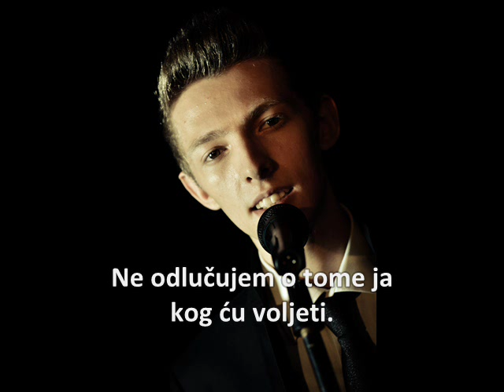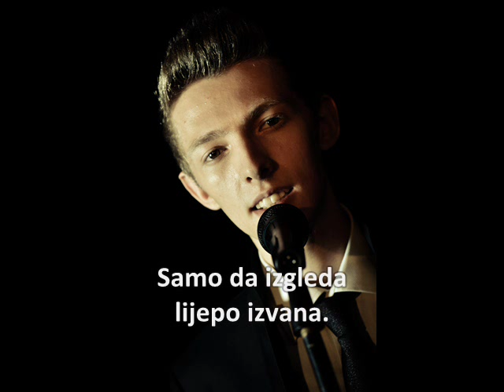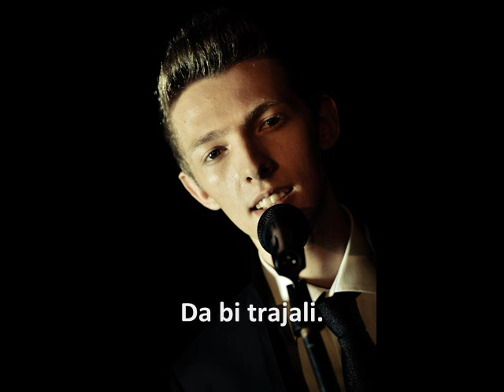MARKO ŠIMUNIĆ Yrian- Kraj svijeta (OFFICIAL AUDIO)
OBJAVIO: KREATIVNAFAMILIJA
Glazba i tekst: ANTE RAGUŽ
Aranžman, glazbena produkcija: BLAŽ HRIBAR/MATJAŽ RAVNIKAR.
Foto: Jure Gasparič
Marko Šimunić Yrian, mladi zagrebački glazbenik koji sve više plijeni pažnju svojim izvanrednim vokalnim sposobnostima, ovih dana je izdao svoj treći single pod nazivom „Kraj svijeta".
Nakon singlova „Ne boj se" i „Sponzoruša",  koje su brojni glazbeni urednici odlično prihvatili, dolazi nam pjesma koja govori o ljubavnom kraju svijeta.
„Nekoliko puta sam se već našao u toj situaciji. Upoznaš nekog, svidi ti se,  ali s vremenom uvidiš da to na kraju ipak neće ići. I onda ne znaš kako to objasniti drugoj strani. Shvatio sam da je to najbolje reći što prije i što je moguće jasnije i poštenije, baš onako kako to govori pjesma - probali smo, ali ne ide.  Naravno bilo je i situacija gdje sam ja bio slijepo zaljubljen i vjerovao da sam kao stvoren za tu curu, ali ona baš i nije dijelila moje mišljenje" - kroz smijeh govori Yrian.
Marku do kraja godine predstoje uglavnom radni mjeseci. Tim uveliko radi na albumu prvijencu, ali trenutno se najviše vremena odvaja na promociju ove zaista radiofonične pjesme za koju Marko vjeruje da će mu donijeti novi iskorak u karijeri.